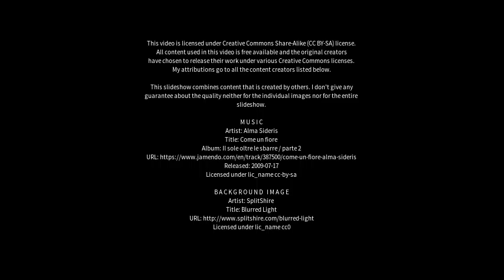Best places to visit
Best places to visit - Padiham (United Kingdom) Best places to visit - Slideshows from all over the world - City trips, nature pictures, etc.